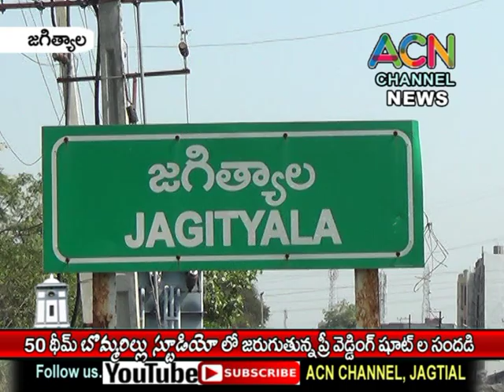జగిత్యాల 50 థీమ్ బొమ్మరిల్లు స్టూడియో లో జరుగుతున్న ప్రీ వెడ్డింగ్ షూటింగ్ ల సందడి